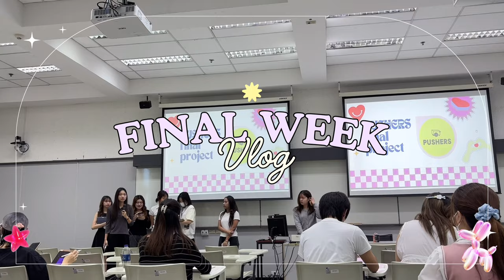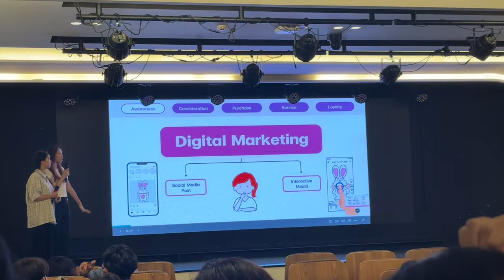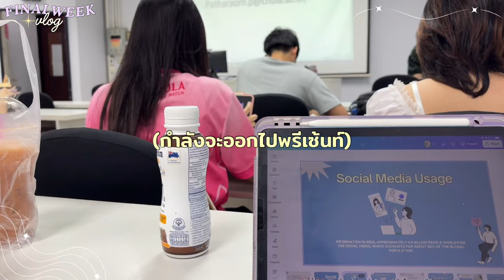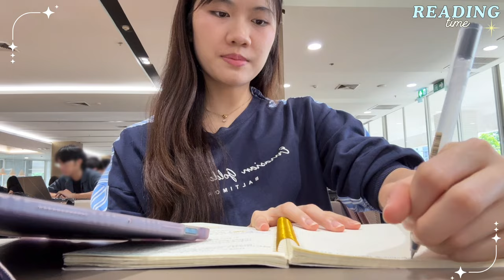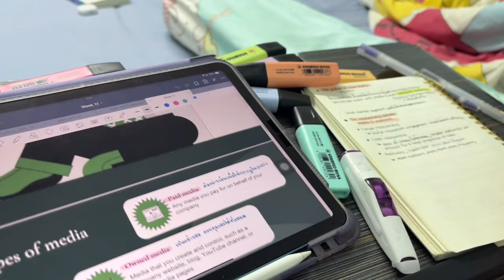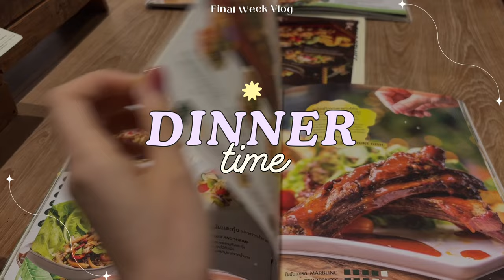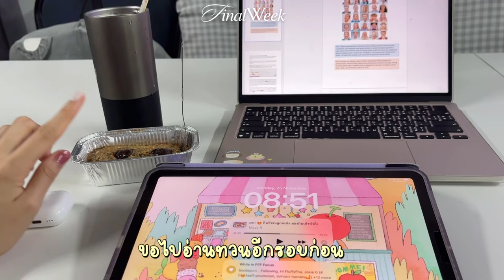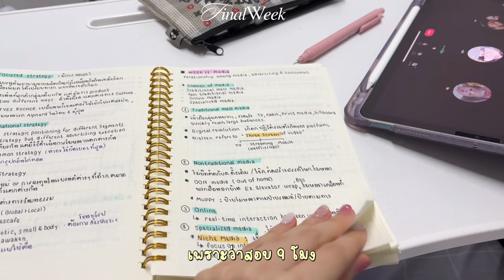Final Week 🏫| Vlog สุดท้ายของปี 2 เทอม 1 ชีวิตช่วงสอบไฟนอลของเด็กนิเทศฯ ปี 2